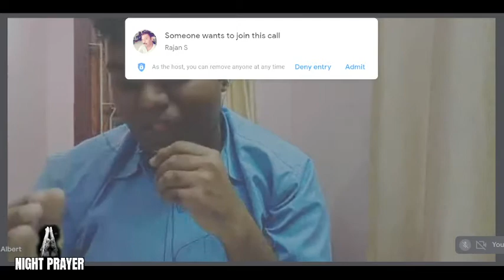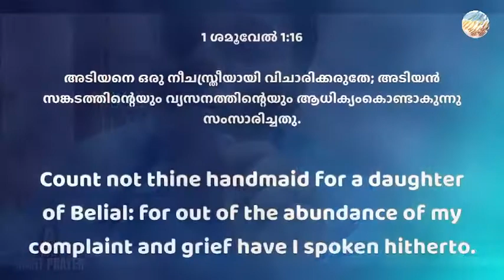NIGHT PRAYER 🙏|| Blessing June || Evg. Samuel Albert || Bethel AG Church Vlathankara